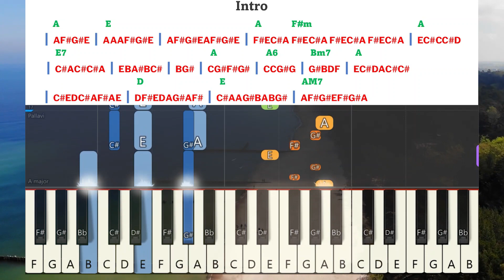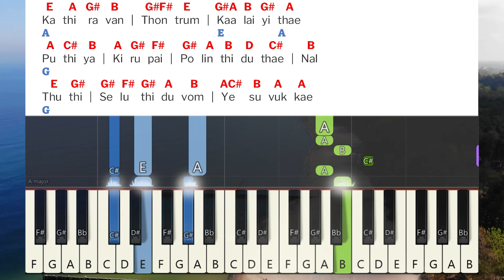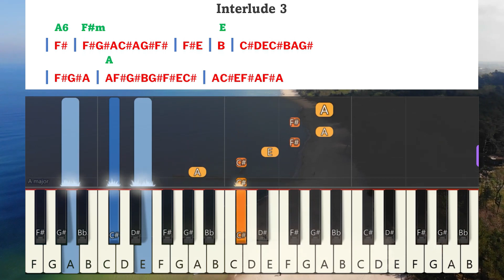Kathiravan thondrum Keyboard Notes | கதிரவன் தோன்றும் | Sarah Navaroji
கதிரவன் தோன்றும் காலையிதே | Kathiravan thondrum kaalaiyithe Keyboard Notes & Chords Complete
 | Sister Sarah Navaroji Keyboard Notes & Chords Complete
| Tamil Christian Keerthanai songs | Tamil Christian Songs | Sister Sarah Navaroji | Deva Saayal Vol 2 | தேவ சாயல் பாகம் 2

Visit this Youtube Channel For More Keyboard  Notes Videos
Indian Christian Music Youtube Channel